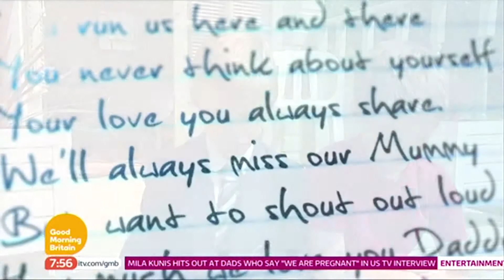Father's Day Surprise | Good Morning Britain